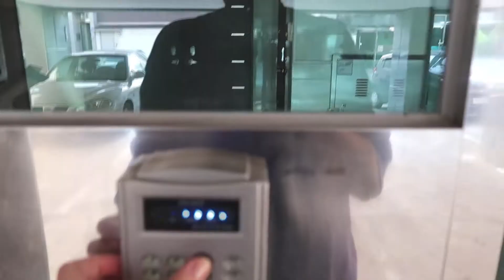Румтур Нашей Старой Квартиры в Корее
Привет, друзья! Наконец то настал день переезда. Но прежде чем показать вам нашу новую квартиру, я решила показать нашу старую квартиру. Полтора года назад это квартиру мы нашли через знакомых, потому что из-за работы мужа мы должны были срочно переезжать. И у нас совсем не было времени, чтоб найти хорошую квартиру.

Но я не жалею что переехала сюда, потому что здесь у нас было невероятно много счастливых моментов. В конце концов, я проводила 24 часа в этой квартире когда началась пандемия.

Хочу запомнить это место.